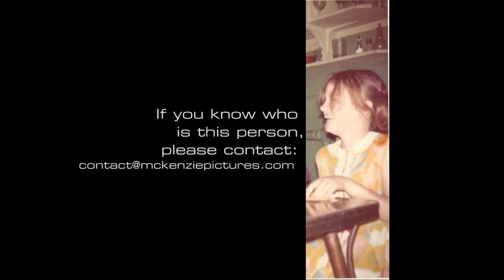WORK WITH ME: Work-In-Progress #10 Rev. Que English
In this episode of WORK WITH ME we discuss all things religion and a whole lot more with Rev. Que English of The Bronx Christian Fellowship Church.

Aside from being a dynamic speaker, activist,and author, Rev. Que English, mentions her political endeavor to fill the void left by State Senator Ruth Hassell-Thompson. Hear her story and learn from her experiences.